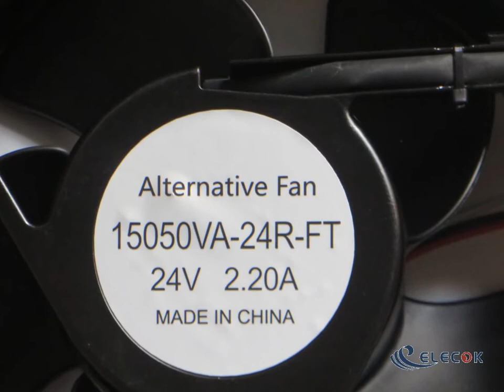15050VA-24R-FT 24V 2.20A 3wires Cooling Fan without connector substitute and refurbished(5 fan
15050VA-24R-FT 24V 2.20A 3wires Cooling Fan without connector substitute and refurbished(5 fan